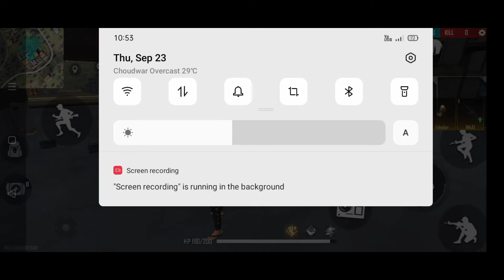Factory king 😂😂😂😂😂 999+ Samsung //pass A1 A3 A6 A5 A8 A7 A9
LOKA GAMING

ENJOY GAME KHELO INJOY KARO

JO MARJI MEIN AAO HUI KHELO

SAB KHELO KHUSH RAHO

LIKE KAR DO

SIYAR KE DO

JALDI SE KARO KYA KAR RAHE HO